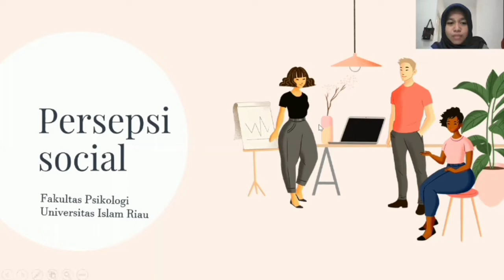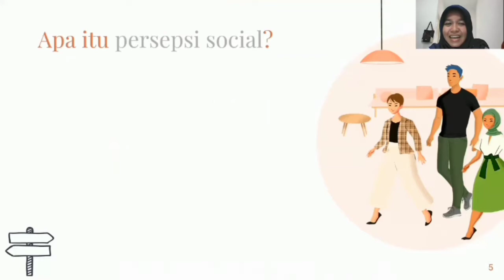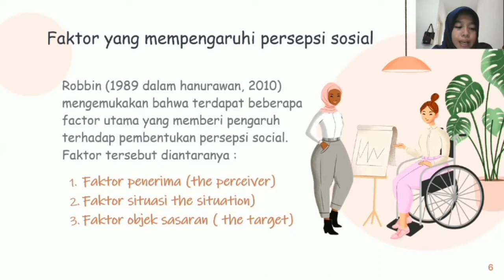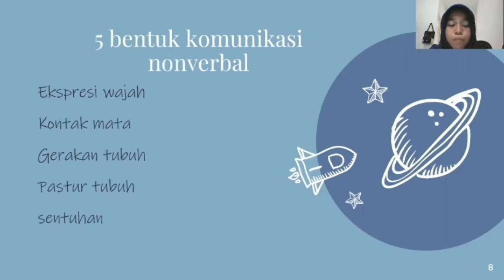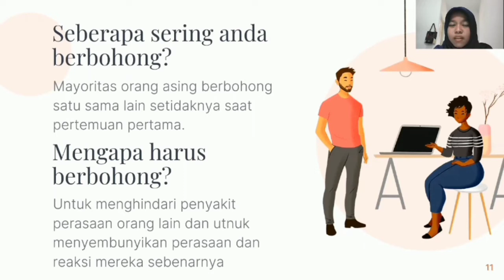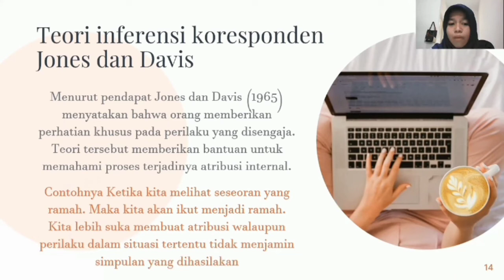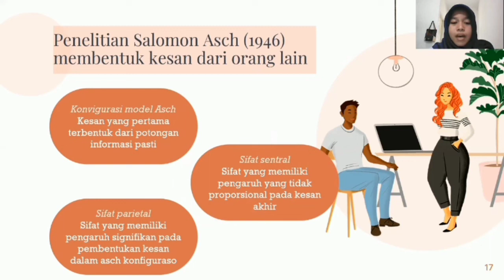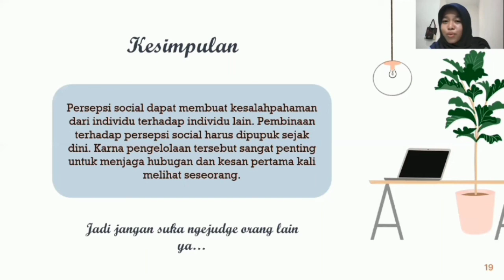PERSEPSI SOSIAL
VIDEO ini merupakan tugas matakuliah psikologi sosial. materi yang dibahas  adalah tentang Persepsi Sosial. materi disampaikan oleh
Nurrahmi Rizkia hidayati dengan menjelaskan pengertian persepsi sosial, faktor pembentuk persepsi sosial, teori persepsi sosial dan faktor apa saja yang mempengaruhi persepsi sosial. semoga video ini bermanfaat.